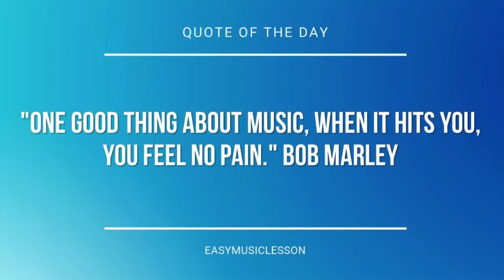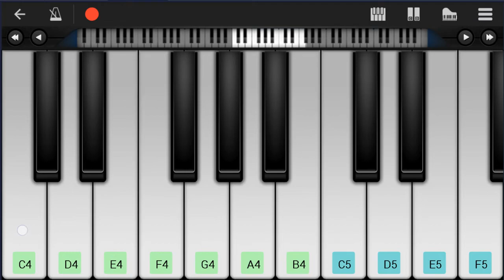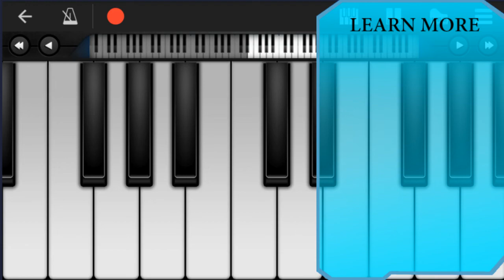Mobile Piano Tutorial: How to play Night of Nights (Touhou) by beatMARIO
Here is a sheet music/tab video on the song Night of Nights (Touhou) by beatMARIO on the mobile piano. A mobile piano tutorial arrangement which is transposed to notes that are easily played by mobile piano, for the song Night of Nights (Touhou) by beatMARIO.

EasyMusicLesson teaches you to play the your favorite instrument, through well-arranged sheet music so that you too can learn how to play Night of Nights (Touhou) by beatMARIO on the mobile piano as fast as you can. A mobile piano tutorial with backing tracks to help your play the song better.

Chords of Piano arrangement:
Bb Maj   C Maj   D Min   D Min   Bb Maj   C Maj   D Min   C Maj
Db Aug   Bb Maj   C Maj   D Min   D Min   G Min   A Min   Bb Maj
G Maj   C Maj   Bb Maj   C Maj   D Min   D Min   Bb Maj   C Maj
D Min   C Maj   Db Aug   Bb Maj   C Maj   D Min   D Min   G Min
A Min

Melody notes of Piano:
D4 A4 G4 A4 E4 F4 A4 G4 F4 E4 D4
D4 A4 G4 A4 E4 F4 A4 C4 Db4
D4 A4 G4 A4 C5 D5 F5 E5 D5 C5
A3   F4   E4 F4 E4   G4   F4   E4 F4 E4 C4
D4   A4   G4 A4 G4 A4 C5   A4   G4   A4
D4   A4   G4 A4 G4 A4 Db5   A4   G4   A4
D4   A4   G4 A4 G4 A4 C5   A4   F4   Gb4
G4     G4     G4   A4     A4     A4
Bb4   Bb4 Bb4 B4   B4   C5
G4     G4     G4   A4   G4   F4   E4
D4